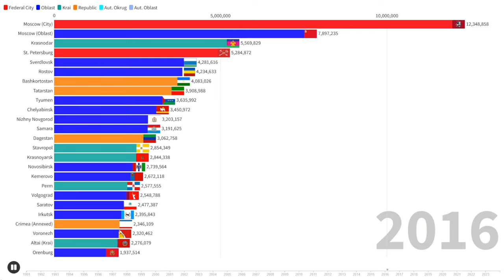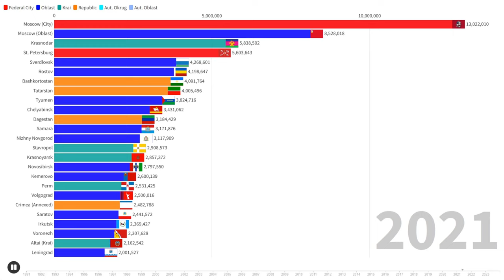The Population of Russian Federal Subjects (1991 - 2024)